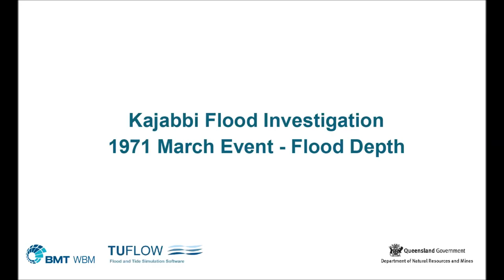Kajabbi Animation 031971